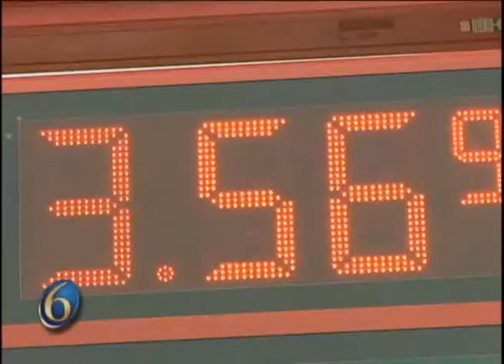Gas Prices Drop, Diesel Prices Remain High